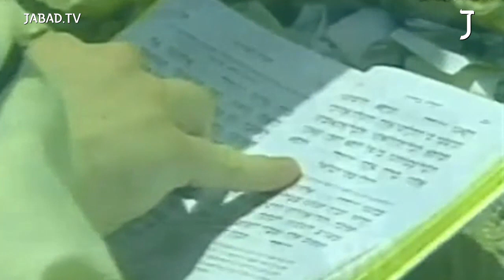Israel - A Jerusalem se vuelve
Una entrevista realizada al Embajador Shmuel Hadas Z"l,